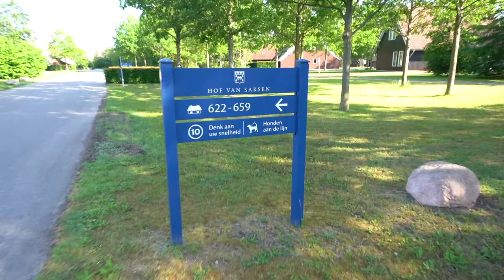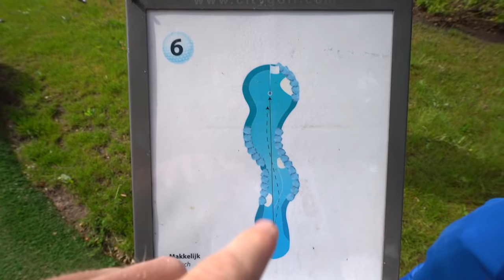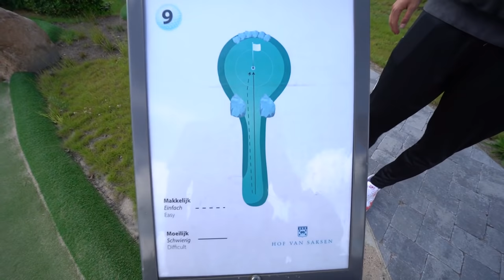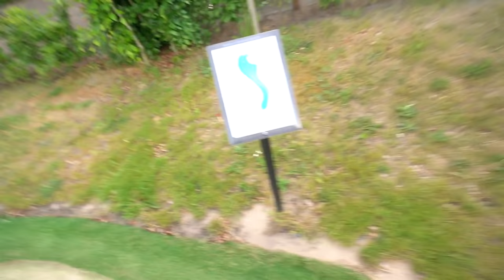IK HEB HIER SPIJT VAN! WAAROM DOE IK DIT 😭 #2483